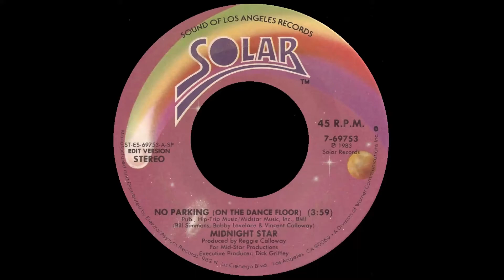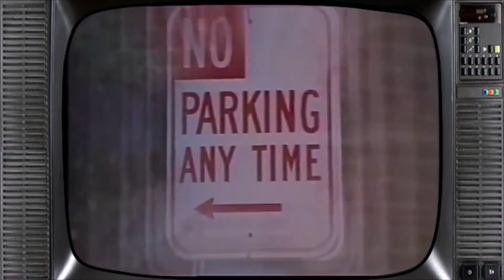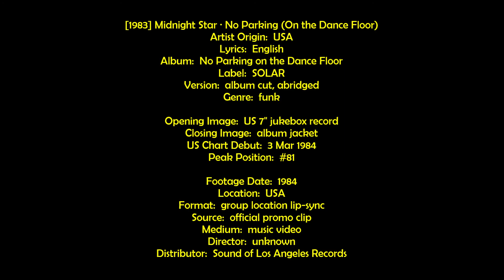[1983] Midnight Star • No Parking (On the Dance Floor)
FunkNote ☢ Deplorable lyrics, infectious groove.